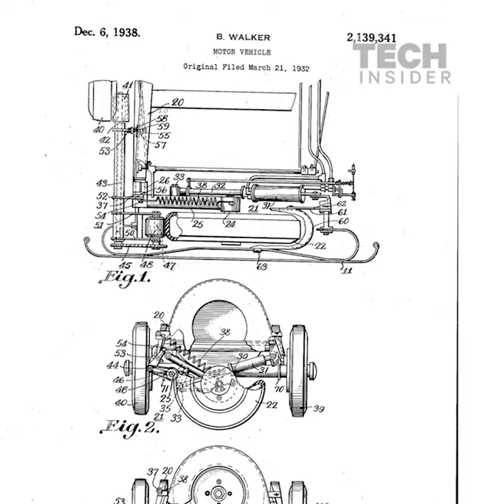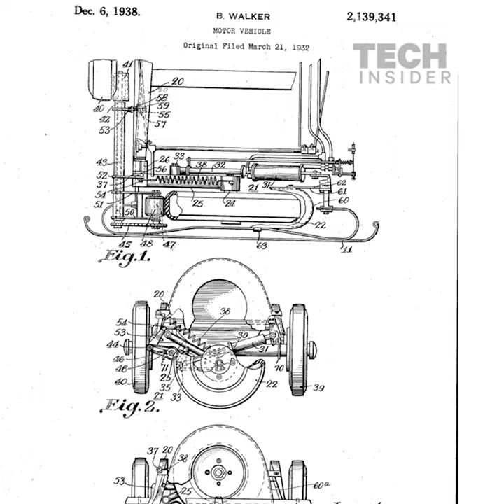1950s Car Had An Extra Wheel To Help With Parking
The Park-Car was invented by Brooks Walker in the 1930s and patented in the 1950s. The car included a fifth wheel that allowed it to rotate in and out of parking spaces, as well as turn in a full circle.